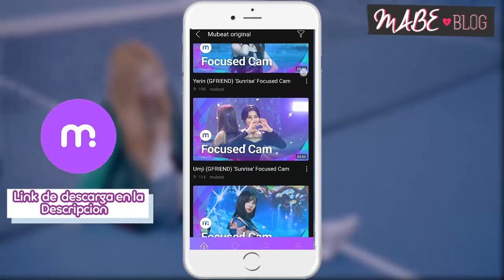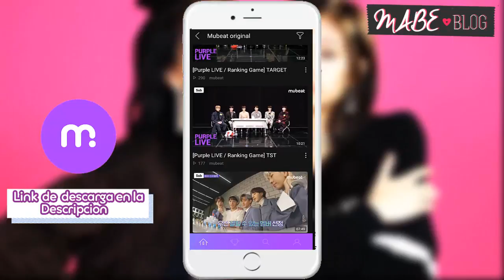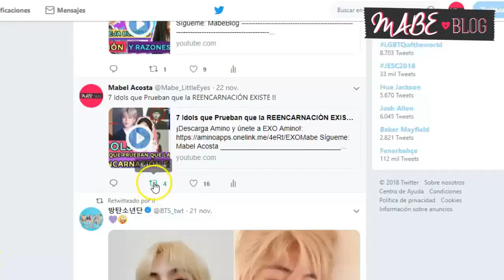El gesto de Jennie con un Fan - E'dawn y Hyuna Nueva Empresa - Nuevo Juego de BTS - Mas de TXT